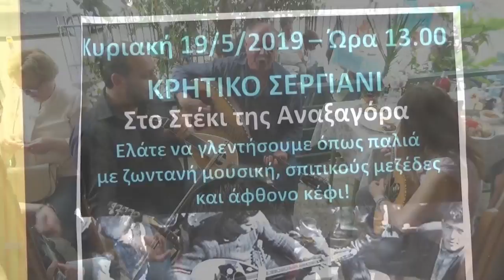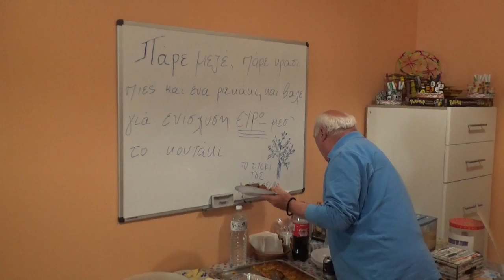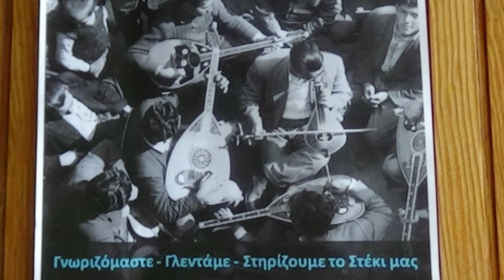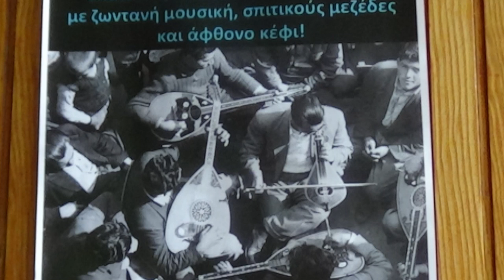ΦΕΣΤΙΒΑΛ ΜΕΓΑΛΗ ΚΑΛΛΙΤΕΧΝΙΚΗ ΣΥΝΑΝΤΗΣΗ ΣΤΟ ΚΡΗΤΙΚΟ ΣΕΡΓΙΑΝΙ ΣΤΟ ΣΤΕΚΙ ΑΝΑΞΑΓΟΡΑ ΤΗΣ ΑΘΗΝΑ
ΛΥΡΕΣ ΛΑΓΟΥΤΑ ΜΑΝΤΟΛΙΝΑ  ΜΠΑΜΠ  ΤΕΡΖΑΚΗΣ ΣΤΕΛΛΑ-ΓΕΩΡΓΙΑ  ΚΟΥΚΑΚΗ ΜΑΝ ΚΛΑΔΟΣ ΓΙΑΝ ΔΟΥΚΑΚΗΣ ΚΩΣΤΑΣ ΑΥΓΟΥΣΤΆΚΗΣ   ΓΙΩΡΓ ΤΥΡΟΚΟΜΑΚΗ  ΗΛ ΝΙΚΗΦΟΡΑΚΗΣ ΣΤΑΥΡΟΣ ΣΟΥΛΑΚΙΩΤΗΣ ΚΑΙ ΠΛΗΘΟΣ ΜΟΥΣΙΚΩΝ ΚΑΛΛΙΤΕΧΝΩΝ ΚΑΙ ΜΕΡΑΚΛΗΔΩΝ  ΠΕΙΡΑΙΑ- ΚΑΙ ΑΘΗΝΑΣ